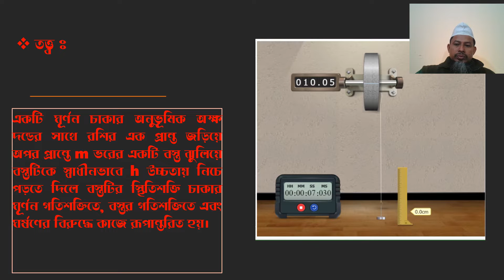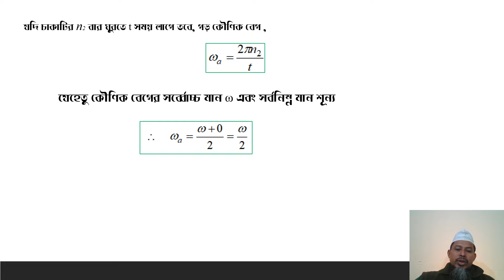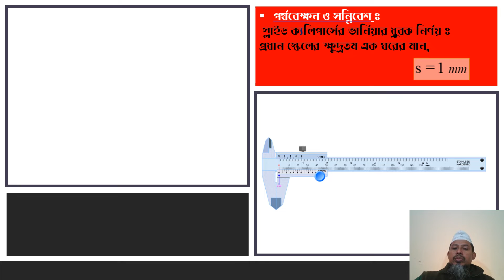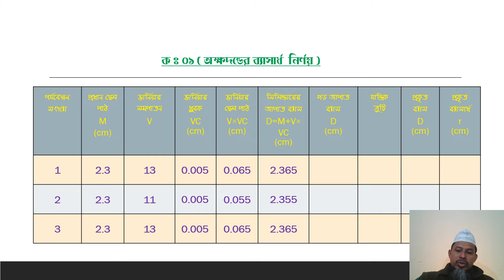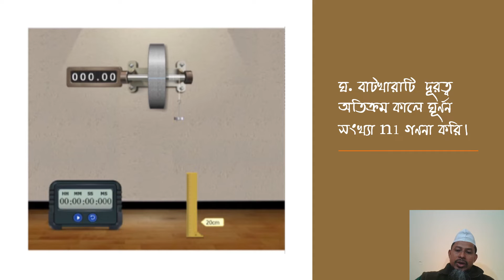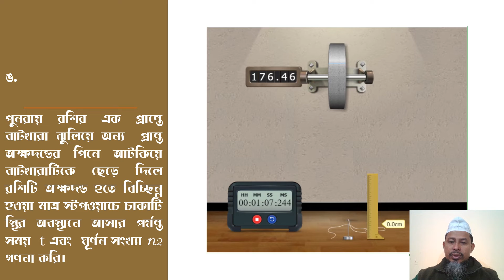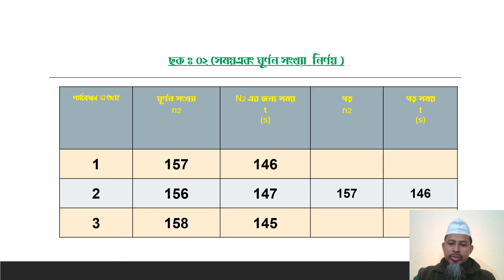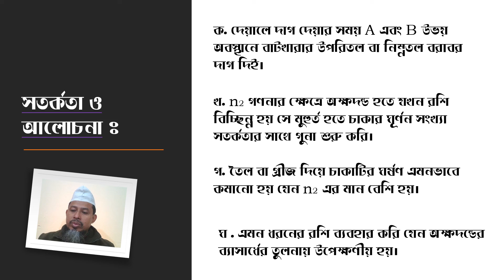OF INERTIA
DETERMINE THE MOMENT OF INERTIA OF A FLY WHEEL.